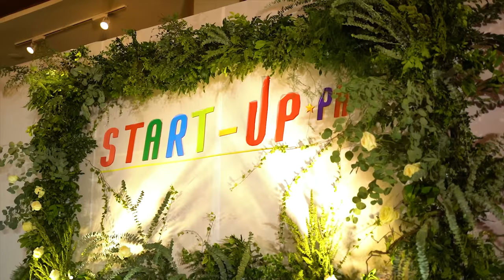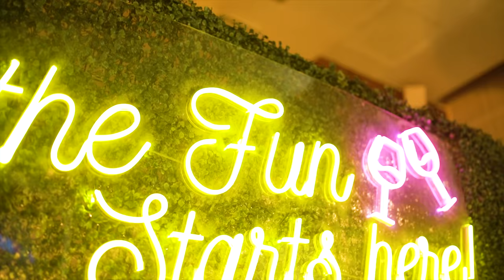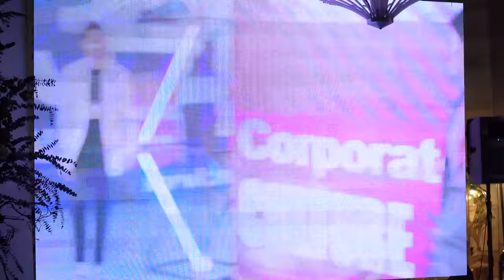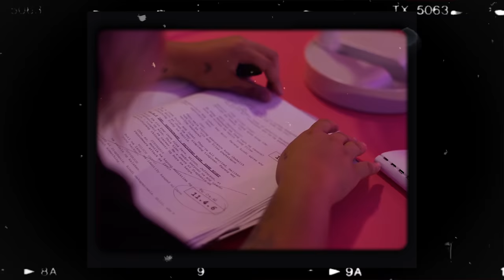Start Up PH Thanksgiving Party | Bea Alonzo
Hello BEAutiful people! Hope you are all safe and dry today.

For this week's vlog, I will share with you the fun and happy moments during our StartUpPH thanksgiving party!